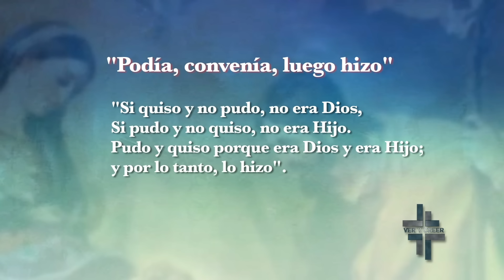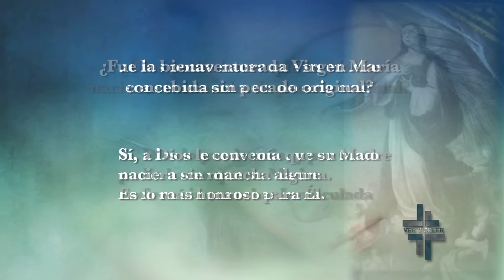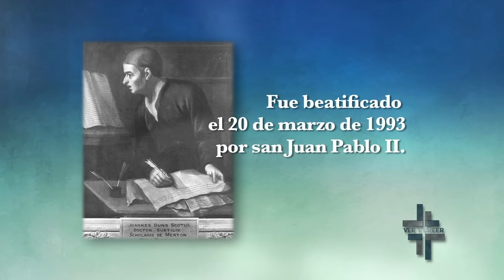La Inmaculada Concepción de María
La Virgen María es el único ser en la historia de la humanidad que nació sin el pecado original de Adán, por eso uno de los dogmas de fe marianos es LA INMACULADA CONCEPCIÓN, el día de hoy profundizaremos con Fray Juan Carlos del Real este Dogma. Gracias por acompañarnos. DIOS LE GUARDE